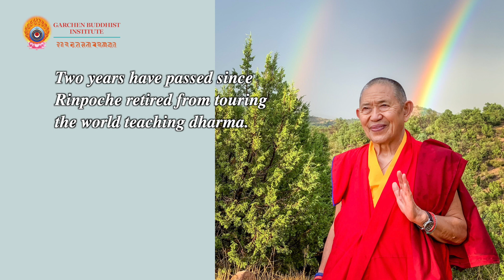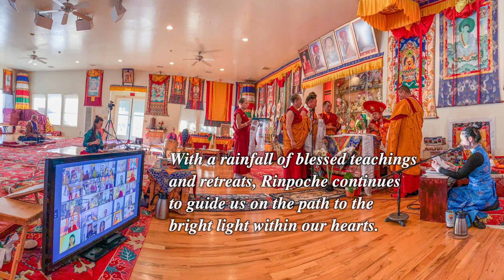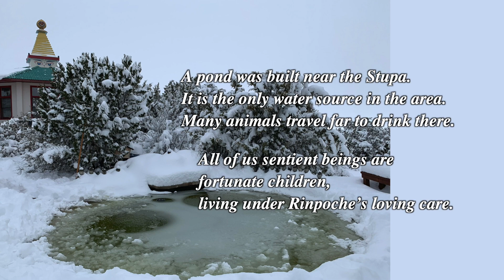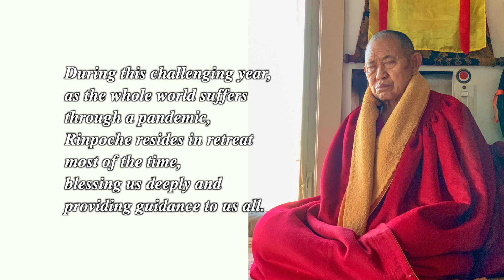Happy 85th Birthday to our most beloved Garchen Rinpoche